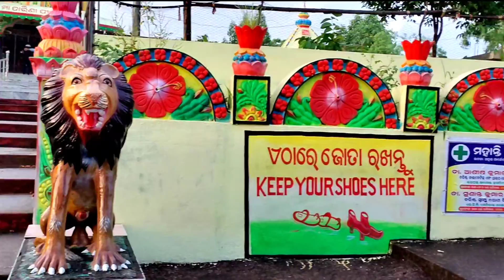Ghatagaon | Maa Tarini temple full video-odiaExplore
DIPTI, SURESH, PABITRA, VLOGS"
This channel is only for you guys

https:-// /c/Dipti, Suresh, Pabitra, Vlogs

From-Odisha Balasore (Indian)